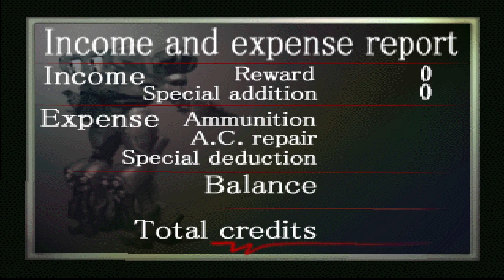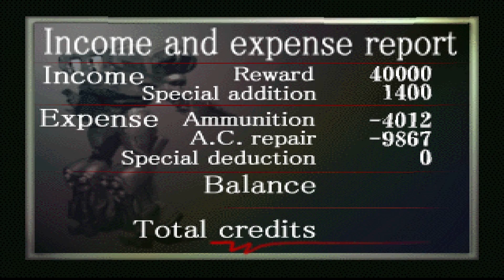Let's Play Armored Core [BLIND NO COMMENTARY] PART 10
Backstabbing bastard...